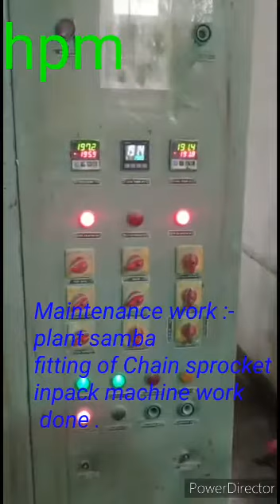Fitting of chain pocket impact machine work done